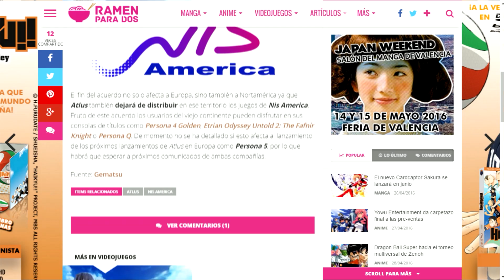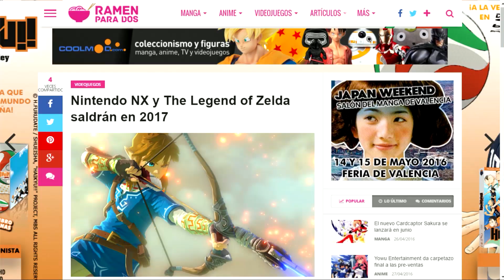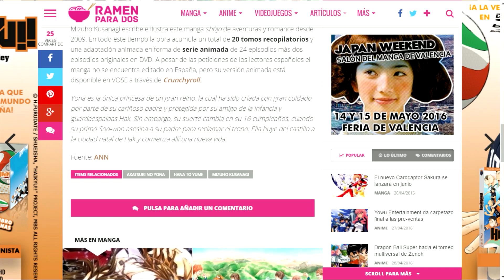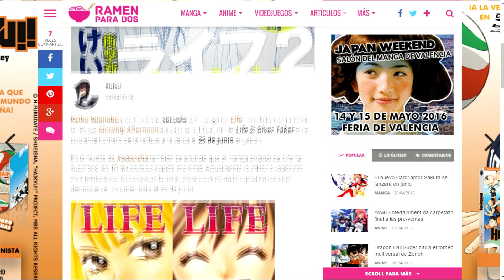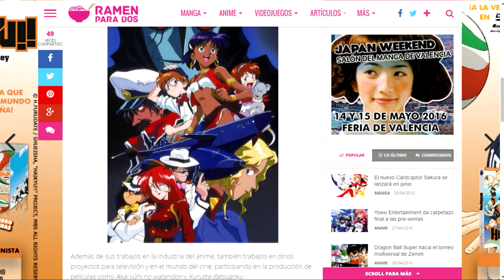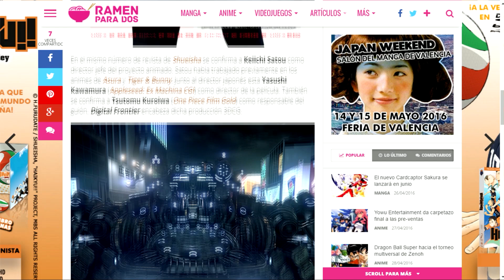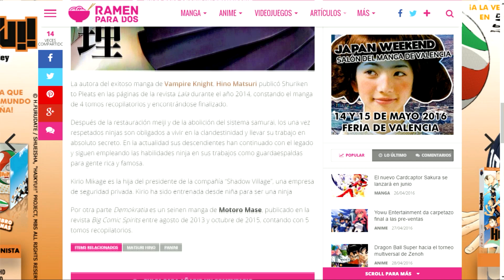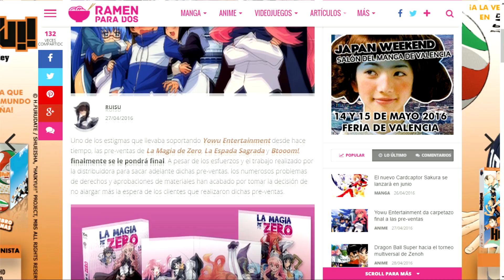NOTICIAS DE LA SEMANA #13 | Otaku Bunka, Yowu, Sakura, Life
Aqui las noticias que han ocurrido durante la semana y os las mostramos de una forma divertida.

Listado de noticias:
00:33 -Nis America
01:30 -Miitomo
02:20 -Nintendo Nx
03:32 -Akatsuki no yona
04:10 -Kousuke Fujishima
05:28 -Secuela Life
06:07 -Cardcaptor Sakura
07:15 -Hisao Okawa
08:20 -Gantz
09:48 -Licencias Panini
11:25 -Yowu